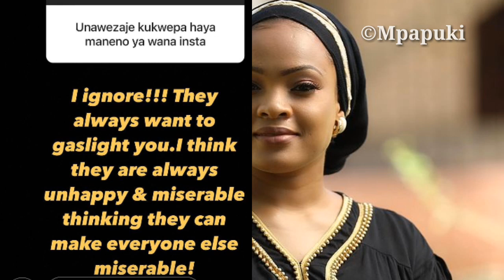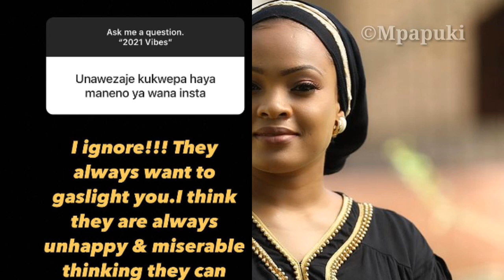Mke Wa ALI KIBA Amjibu kwa Kejeli Mama Mkwe Wake,Kuhusu Likizo ya Mapenzi,Apost IG kituko Cha Karne